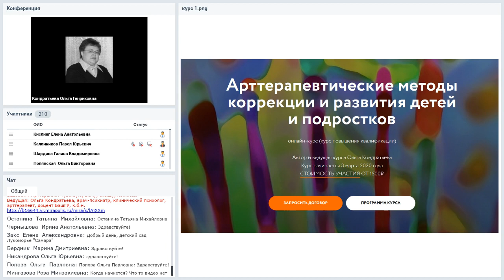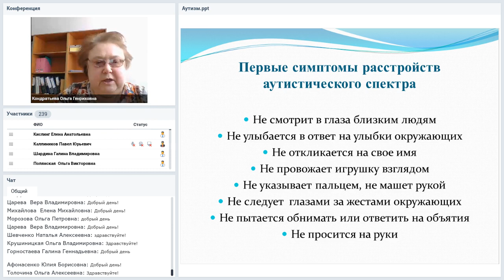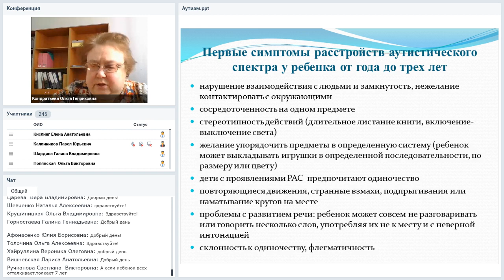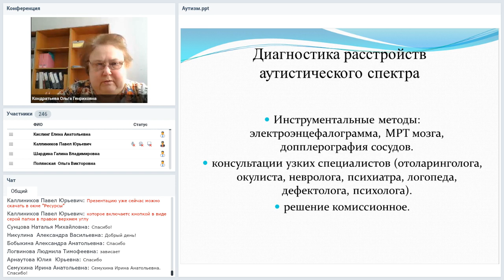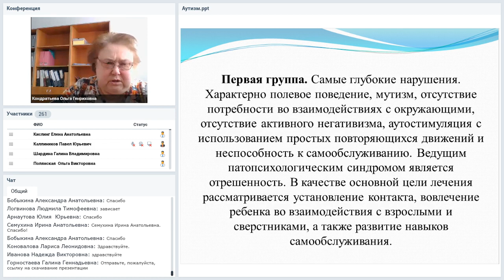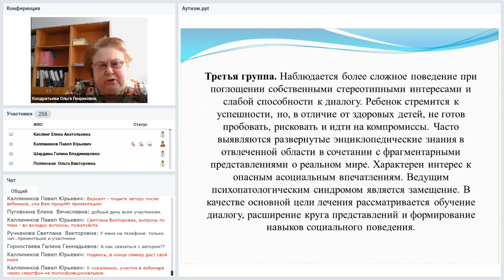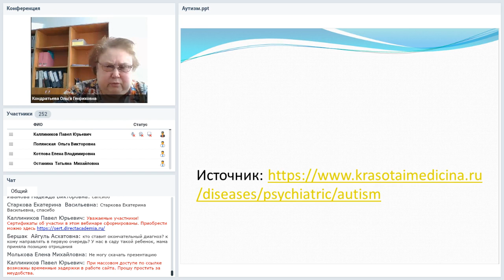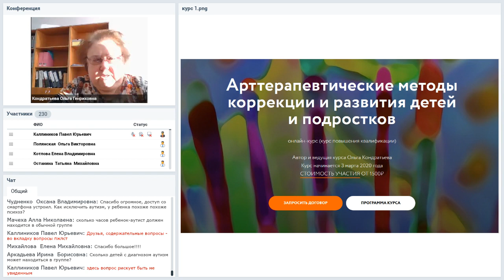Аутизм: современные подходы к диагностике и перспективы развития ребенка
Вебинар
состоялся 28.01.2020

Расстройства аутистического спектра – это значительная группа нарушений поведения, взаимодействия с другими людьми, когнитивных изменений. Страшный диагноз, неизлечимо, ребенок-инвалид, отсутствие перспектив развития. Постараемся классифицировать эти расстройства, поговорим о методах лечения и их эффективности, о том, как примириться с этой болезнью и перестать думать «что скажут люди».
Каждое расстройство имеет свою клинику, поэтому говорить об отсутствии перспектив развития, социализации, категорически нельзя. Перспективы развития этих детей «от достигнутого». Никогда нельзя сравнивать любого ребенка с другим, у каждого своя «зона ближайшего развития». Поговорим об этом, рассмотрим реальные случаи.